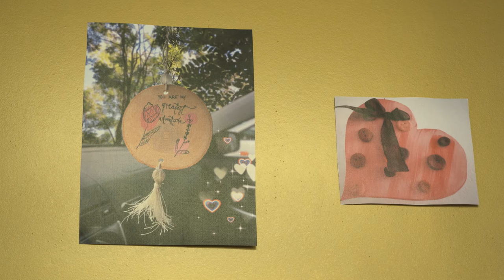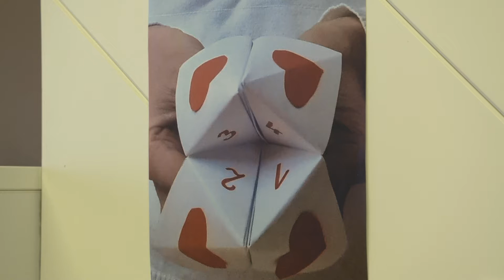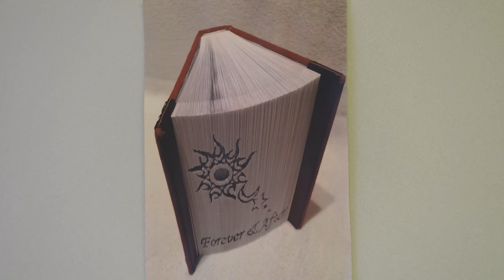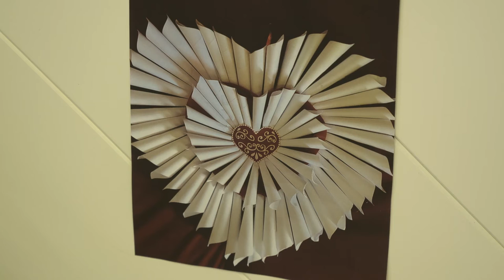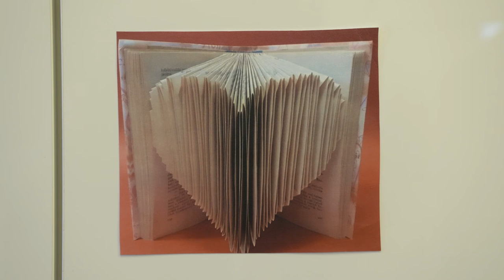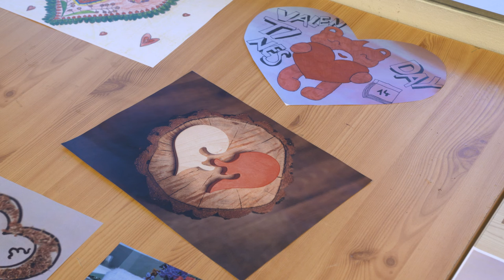TV10 Valentin nap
A Valentin-nap a szerelmesek napja. A nyugatról érkező új szokás Szent Bálint napjára esik, aki többek között a jegyesek védőszentje is. Kőbányán a Kőrösi Kulturális Központ munkatársai arra voltak kíváncsiak, hogy ezen a napon milyen kézműves alkotással kedveskednek egymásnak a párok.